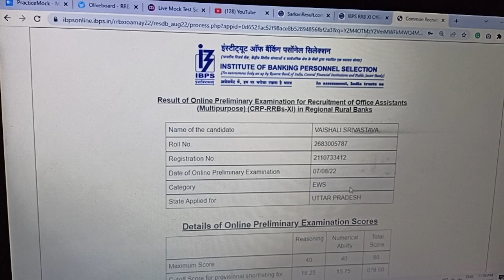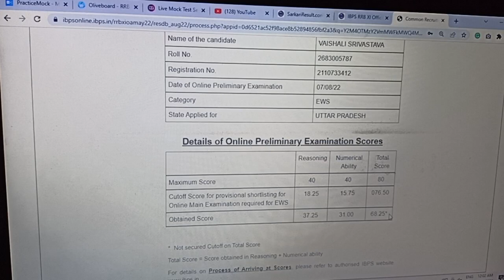My RRB CLERK Prelims Scorecard 2022